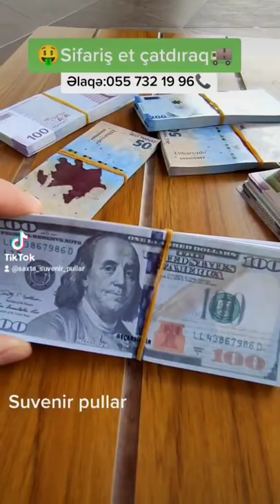💵Toylarda, şənliklərdə, Film və video çəkilişlərində istifadə üçün Saxta Pullar.💰